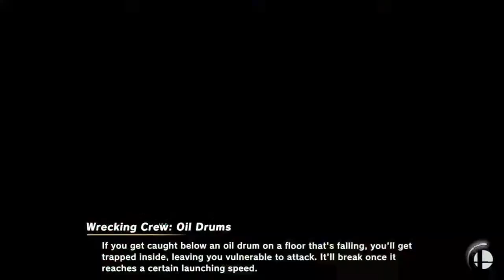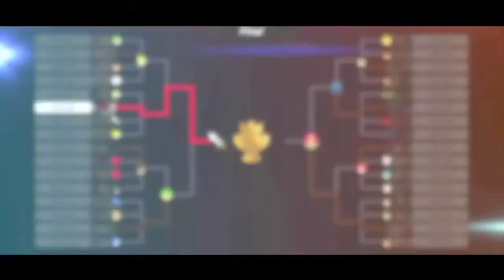Super Smash Bros. Ultimate Tourney PT. 30 Epic Battles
Join Link, Mii Fighters, Mario and All your favorite characters from of all time, in a tournament battle, to see who's the Best.

Super Smash Bros. Ultimate is a platform fighter for up to eight players in which characters from Nintendo games and third-party franchises fight to knock each other out of an arena. Each player has a percentage meter which raises as they take damage, thus increasing the knockback they take and making them easier to launch in the air and out of the arena.

Standard battles use one of three victory conditions: Timed, where players aim to win the most points by defeating opponents within a time limit; Stock, where players have a set number of lives and aim to be the last player standing; and Stamina, where players reduce their opponent's health down to zero to defeat them. Players can adjust the rules to their liking and save them as presets for future matches.

Players can also enable various items which attack enemies or grant them power-ups, along with Poké Balls and Assist Trophies, which respectively summon Pokémon and other non-playable characters to assist them in battle. In Timed matches, certain Assist Trophies can be attacked and defeated to earn points.

Each character also possesses a powerful Final Smash attack, which can be performed either by obtaining a Smash Ball or by filling up a special meter, both of which can be toggled on and off. The base game features 104 different stages, with additional stages being added alongside DLC fighters.

 Stages can be played in alternative Battlefield and Omega forms or toggled to remove stage hazards. A new feature called Stage Morph allows players to select two stages that the game alternates between at certain intervals during a match. Other tweaks include new icons and gauges for character-specific abilities, such as Cloud's Limit gauge.

In addition to returning modes such as Classic, Special Smash, and Home-Run Contest, Ultimate adds new modes. These are Smashdown, where each character can only be played once; Squad Strike, where players battle in teams of multiple characters; and a tournament mode that allows up to 32 players to battle in playoff brackets.

Game Info📝
Name: Super Smash Bros. Ultimate
Developer: Bandai Namco Studios Sora Ltd.
Publisher: Nintendo
Series: Super Smash Bros.
Platform: Nintendo Switch
Release Date: December 7, 2018
Genre(s): Fighting
Mode(s): Single-player, multiplayer